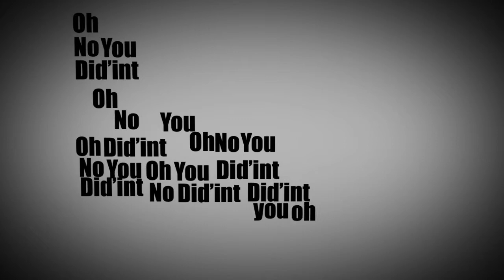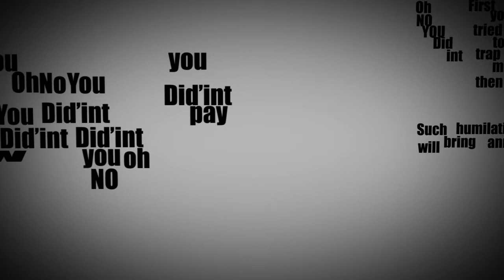Wojahn Brothers - Oh No You Didn't | Typographic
The musical content is this video belongs to the "Wojahn Brothers". The only content I own is the video it's self.